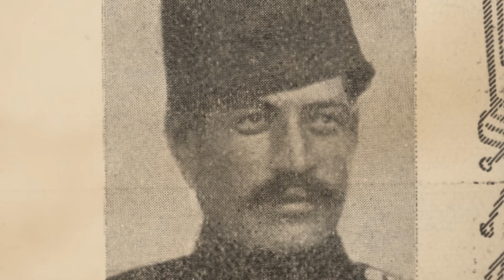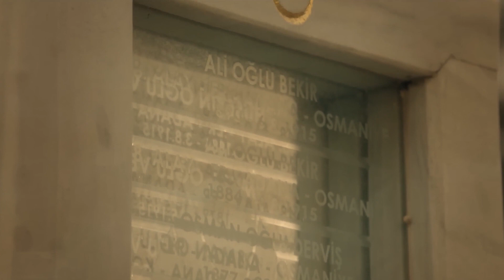İçişleri Bakanlığı 18 Mart Çanakkale Belgeseli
İçişleri Bakanlığı, 18 Mart Çanakkale Zaferi'nin 109. yıl dönümü dolayısıyla Çanakkale Belgeseli hazırladı.

İçişleri Bakanı Ali Yerlikaya;

18 Mart Çanakkale Zaferi’nin üzerinden değil 109 yıl, 1009 yıl da geçse, bu büyük zafer ve kahraman şehitlerimiz asla unutulmayacaklar.

Çünkü Çanakkale; sayıca azın çoğa, imanın imkânlara, karşı yazdığı büyük bir destandı.

Çanakkale bir millete vurulmak istenen esaret prangalarının kırıldığı yerdir.

Cumhuriyetimizin kurucusu Gazi Mustafa Kemal Atatürk’ü, silah arkadaşlarını, vatan uğruna fedayı can eyleyen şehitlerimizi rahmet, minnet ve saygıyla anıyorum.

Ruhunuz şâd, mekânınız cennet olsun.